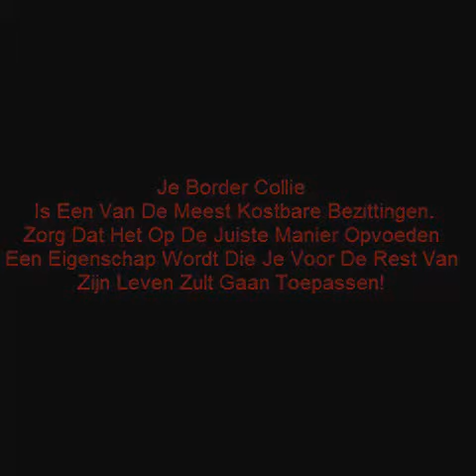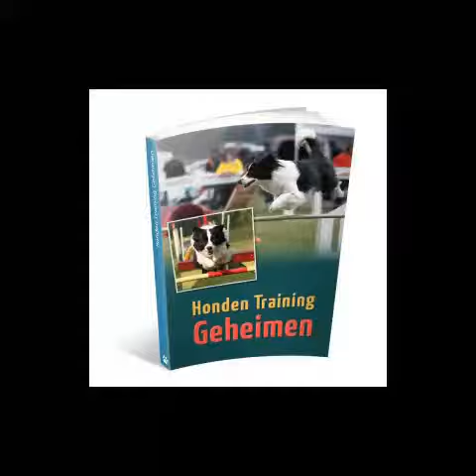Hoe voed ik een Border Collie op / hoe verzorg ik een Border Collie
Enkele bijzondere feiten over het verzorgen, trainen en opvoeden van Border Collies en waarom je niet eens moet denken aan het kopen van een border collie totdat je ieder woord van deze pagina hebt gelezen!
• Schelden en straffen werkt NIET bij border collies... vanwege hun karakter kan het zelfs veel moeilijker worden om een border collie te trainen!
• Border collies kunnen makkelijk zindelijk worden gemaakt... maar de meeste zindelijkheidstrainingen werken juist averechts bij border collies!
• Border collies hebben een bijzondere mentale ‘trigger’ die gebruikt kan worden om ze te leren gehoorzamen op alle commando’s.
Van: Henk Bakker
Beste border collie vriend,
Er is een nieuw eBook genaamd “Border Collie Geheimen" die je kan helpen om je border collie op te voeden tot een gezonde, gelukkige en gehoorzame hond die jou en je familie jaren van plezier zal brengen zonder dat het je uiteindelijk een vermogen kost en zonder uren van verzorging.

Bezoek nu de website klik op deze link: Meer info op

• Heb je net een border collie gekocht en heb je geen idee hoe je op een VERANTWOORDE manier voor je hond moet zorgen?
• Wil jij de werkelijke reden ontdekken wat probleemgedrag zoals: opspringen, blaffen, en trekken aan de lijn in stand houdt?
• Heb je een border collie die continu aan de lijn trekt en heb je geen idee hoe je dit voor eens en altijd kunt oplossen?
• Ben je van plan een border collie te gaan kopen en wil je de de juiste stappen ontdekken die je moet nemen. Neem je deze niet dan kan je er SPIJT van krijgen dat je ooit een border collie hebt gekocht.
• Ben je geïnteresseerd in een positieve methode waarin je stap voor stap leert om op een verantwoorde wijze voor je border collie te zorgen, zodat hij voor vele jaren een gezond en gelukkig leven heeft?
• Wil je de nummer 1 reden ontdekken waarom alle border collie probleemgedrag vertonen en hoe jij dit gedrag voor snel en makkelijk kunt oplossen?
• Wil je misschien je border collie beter opvoeden omdat hij of zij binnen plast, op alles kauwt of misschien wel teveel blaft?
Als je antwoord "JA" is op één of meer van de vragen hierboven, dan is dit de belangrijkste pagina die je vandaag zult lezen.
Mijn naam is Henk Bakker en ik heb ruim vijfentwintig jaar ervaring in het trainen, opvoeden en verzorgen van border collies. Dit is wel met veel vallen en opstaan gegaan.
Ik ontdekte mijn voorliefde voor de border collie via mijn buren. Onze buren hadden een border collie, echt een geweldige hond!
Ik merkte dat er een hechte band tussen ons ontstond en uiteindelijk heb ik zelf een border collie. Sindsdien ben ik helemaal verknocht aan border collies.
Hoe voed ik een Border Collie op / hoe verzorg ik een Border Collie alle antwoorden vindt u in dit boek.